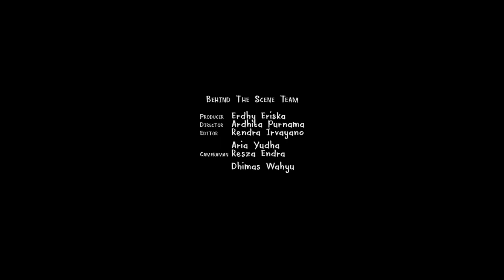KREMI - Behind The Scene - The Character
Behind the Scene KREMI Short Film
I'm an Arek Malang Films.